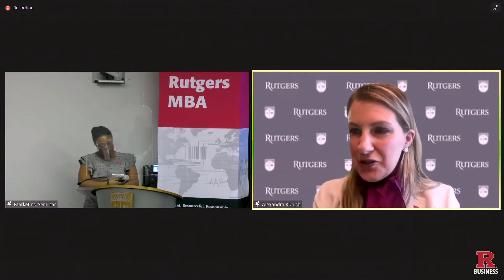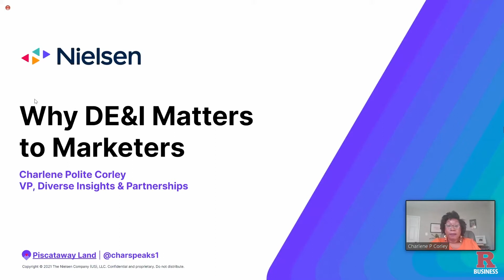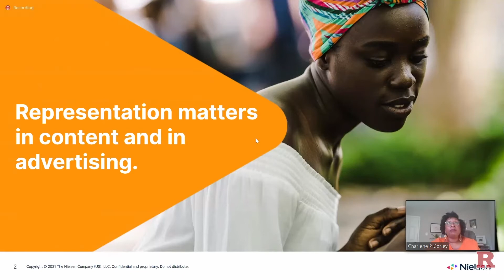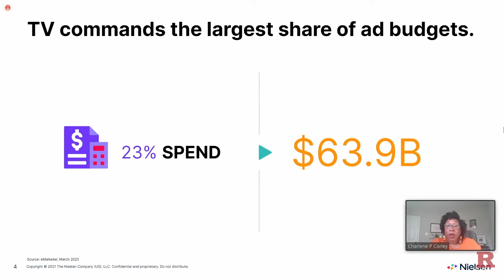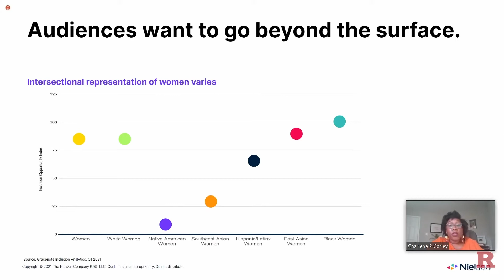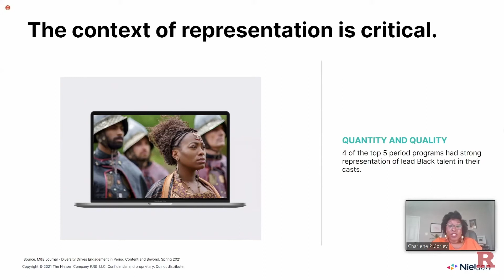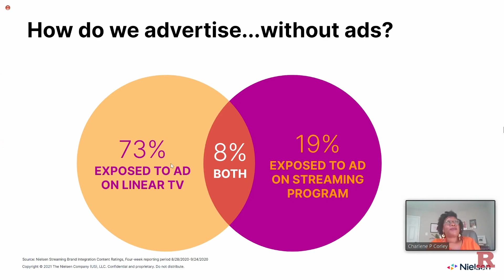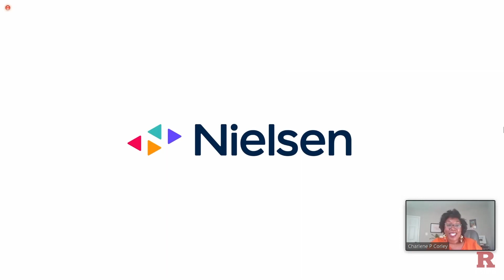Opening Keynote Address Charlene Polite Corley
Opening Keynote address
Charlene Polite Corley, VP, DE&I at Nielsen
Alexandra Kunish, Assistant Professor of Professional Practice - Moderato